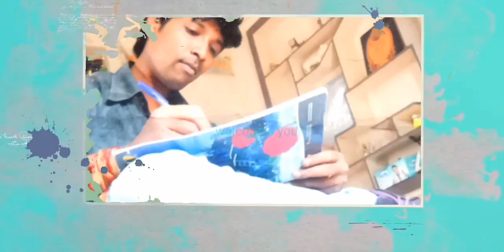How To Get Assistant Director Chance In Tollywood Assistant Director Work In Telugu Film Industry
How To Get Assistant Director Chance In Tollywood
Assistant Director Work In Telugu Film Industry

Venkata Sriraja Youtube Channel is Source for learning everything related to Telugu Movies, becoming a director, writer, dop, editing, and visual effects.

In addition to offering Telugu Short Films, Telugu Directors Tutorials, Telugu Actor and Actress Acting Development Skills, Telugu Movie Reviews, Telugu movie directors, actors, Actress and Technicians Interviews, and many more...

మీ SHORT FILMS కోసం 5 STAR RATING రేటింగ్ తో దూసుకెళ్తున్న DSLR CAMERA...
Nikon D780 DSLR Body with 24-120mm VR Lens very easy

మీ SHORT FILMS కోసం 5 STAR RATING రేటింగ్ తో దూసుకెళ్తున్నdrones with cameras...
drones with a camera 4k professional very easy
SELLINGZON Drone with 4K Camera with 4K HD 120 Wide Angle ,Camera 1200 Mah Long Flight time Auto Hover Foldable RC Drone Quad-copter

మీ SHORT FILMS కోసం 5 STAR RATING రేటింగ్ తో దూసుకెళ్తున్నGimbal Stabilizer for DSLR and Mirrorless Camera...
Gimbal Stabilizer for DSLR and Mirrorless Camera, Nikon Sony Panasonic Canon Fujifilm, 3kg Payload, Vertical Shooting, OLED Screen, Black

lightings For Your Short Films...
GODOX SL100D Bowens Mount LED Video Light, 100W CRI96+ TLCI97+ 5600K, 32100Lux@1m, 8 Lighting Effect, APP Bluetooth

Green Screen Backdrop with Stand For Your Short Films...
8FT X 12FT Wide Green Screen Backdrop with 9 FT x 9 FT Wide Photo Backdrop Stand, Photo Backdrop Stand Kit Include Carry Bag

మీ SHORT FILMS కోసం Professional Aluminum Tripod Cum Monopod with Swivel Pan Head
Digitek DTR 520 BH (60 Inch) Professional Aluminum Tripod Cum Monopod  | Maximum Operating Height: 4.95 Feet | Maximum Load Upto 7kgs

Telugu movies
Telugu movie reviews
Telugu short films
Telugu short film-making tips
Film making
Telugu Directors Tutorial
Telugu actors, actress Tutorial
Telugu writers Tutorials
Telugu Screenplay Writing
Telugu movie script writing

This video edited with the help of applications named is kine master and power director, Thanks to all of them.
This video is Thumbnail created with the application name canvas...Thanks to them.

Venkata sriraja